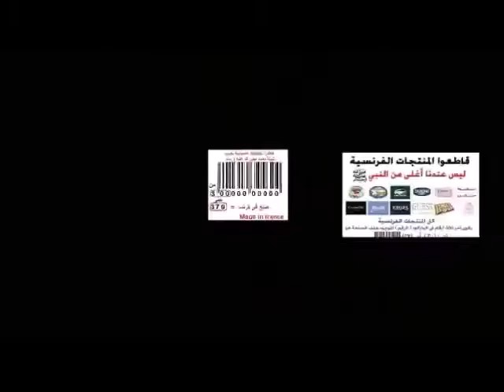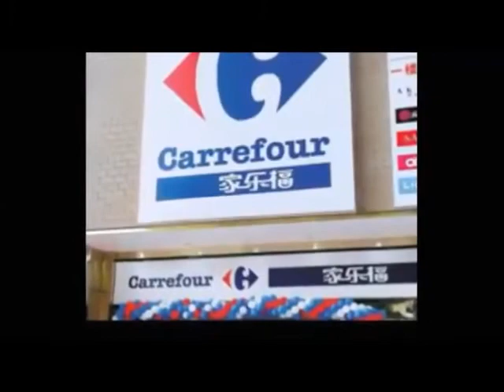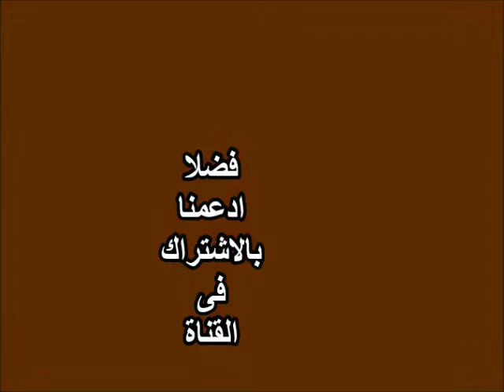كيف تعرف أن هذه سلعة فرنسية، قاطعوا المنتجات الفرنسية رسول الله خط أحمر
نتناول كيف نعرف السلع الفرنسية، مع ذكر بعضها